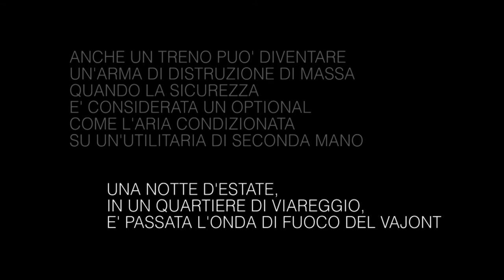I Vajont - #2 Official Teaser Trailer VIAREGGIO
Anche un treno può diventare un'arma di distruzione di massa quando la sicurezza è considerata un'optional come l'aria condizionata su un'utilitaria di seconda mano.
Una notte d'estate, in un quartiere di Viareggio, è passata l'onda di fuoco del Vajont.
Viareggio 29 giugno 2009